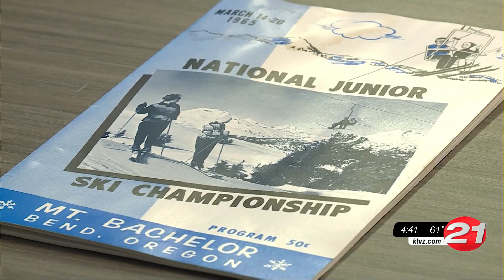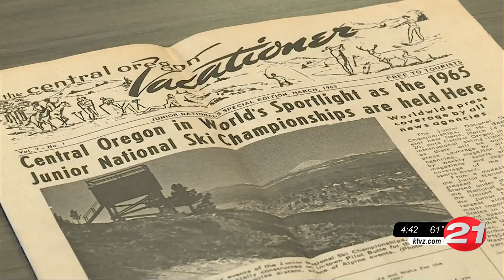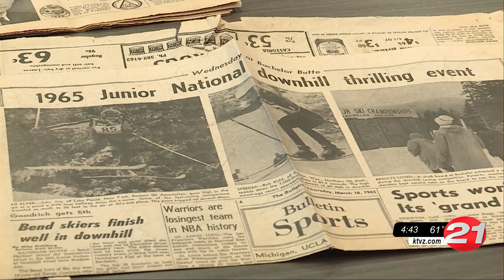Ski jumping -- on Pilot Butte? You bet